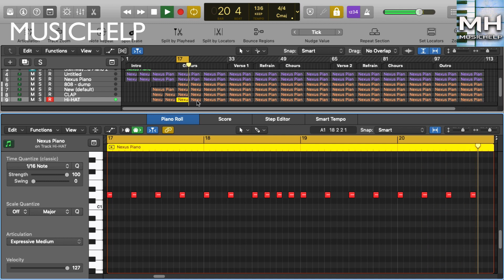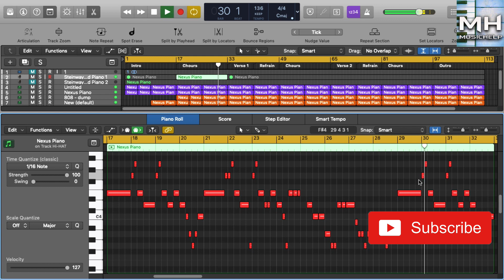Khalid - Talk Instrumental Remake (Production Tutorial)